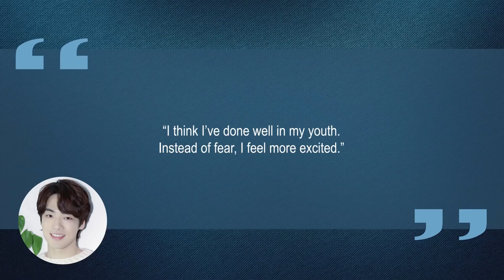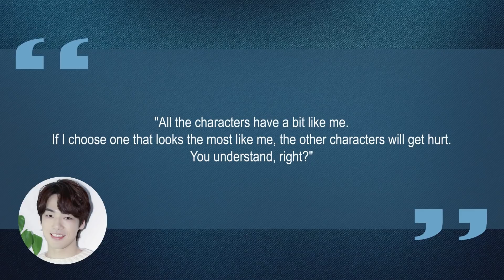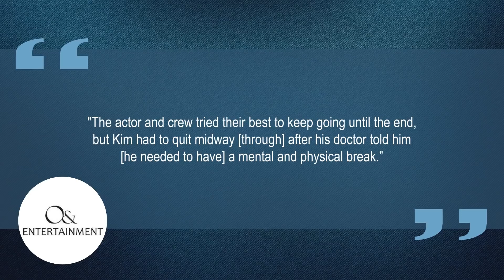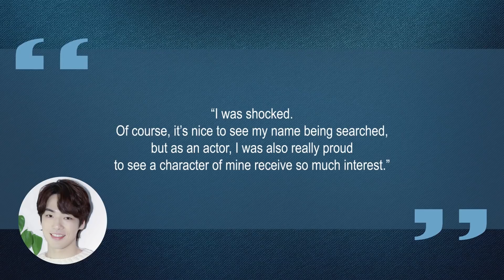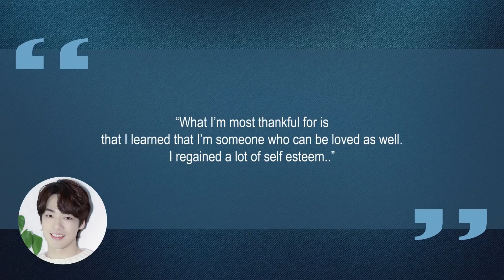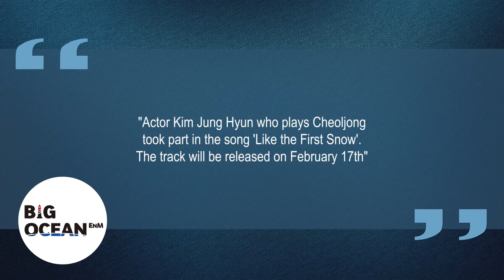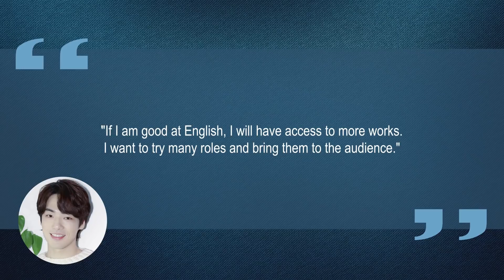10 Things You Didn't Know About Kim Jung Hyun | Star Fun Facts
Some things you probably didn't know about Kim Jung Hyun (김정현)